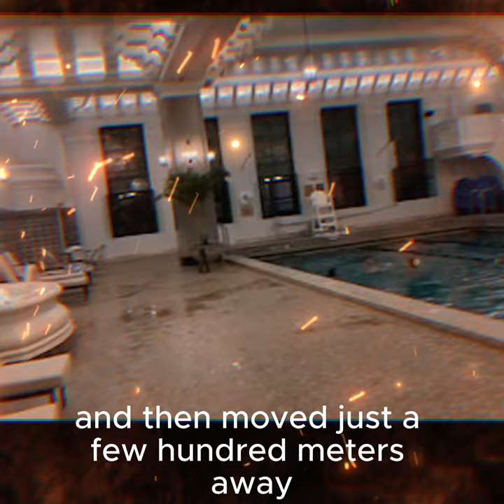Oh yeah Chicago conspiracy! XXL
Oh yeah Chicago conspiracy!
I don't believe the story conspiracy, conspiracy
ohoh oh ohh oohoo ooo  o oo

City packed and witty, skyline gritty
Chicago lookin' pretty, zeppelins in the air, spiffy
Graph Zeppelin floating, ain't no joke, no kiddin'
Skyline lit up, architectural riddles spinnin'

Medina Club vibes, sarcasm level ten
Building heights, flight scenes, scenes from way back when
Images etched deep, like ink in the skin
Chicago's beauty been here, always ready to win

I don't believe this story I don't believe the story

Sky's the limit, rise infinite
Chi-town glimmer, always vivid in my spirit
From Zeppelins to streets, we inherit
Culture rich, legacy, we wear it

I don't believe the conspiracy  story , about  Architectural ambition

Skyline's composition, masterful rendition
Architectural ambition, no need for supervision
History in each brick, each building's a mission
Time travel gaze, midnight's vision

I don't believe the Time travel story conspiracy, conspiracy